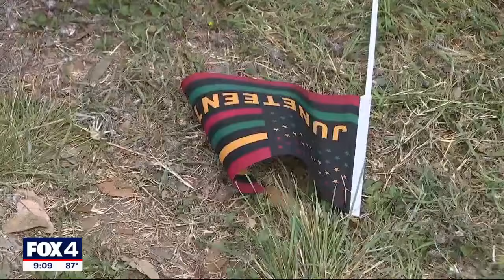Round Rock Juneteenth shooting: Police release suspect description, identify victims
A shooting at a Juneteenth celebration in Round Rock has left two people dead and multiple people injured.